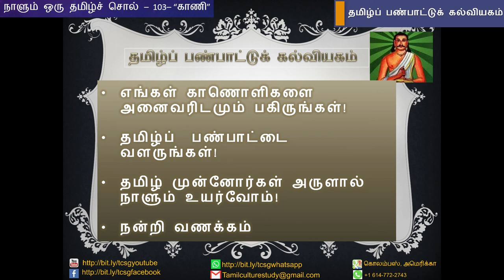நாளும் ஒரு தமிழ்ச்சொல் 103 - "காணி" - பேரா. இரா. மதிவாணன்